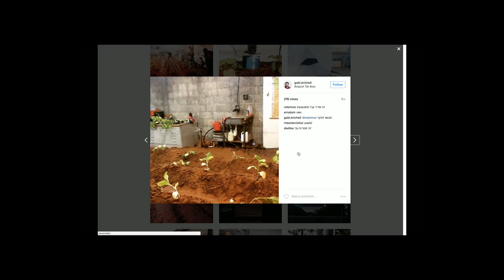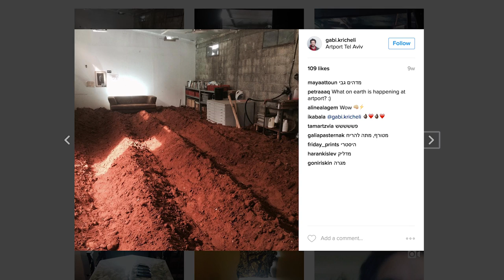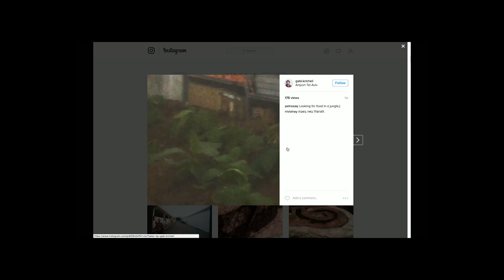Conceptual Artist GABI KRICHELI // The Tobacco Field Project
Israeli artist Gabi Kricheli explains why the image of a tobacco field has haunted him ever since he left the army and how it prompted him to plant a tobacco field in his studio to film a nature documentary in it.

Find more video documentaries on art and artists on my channel.